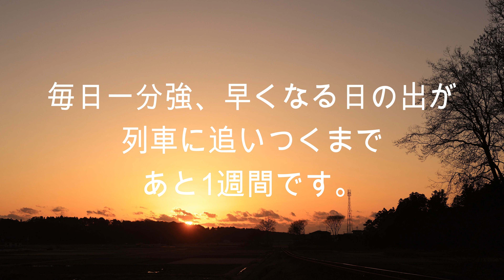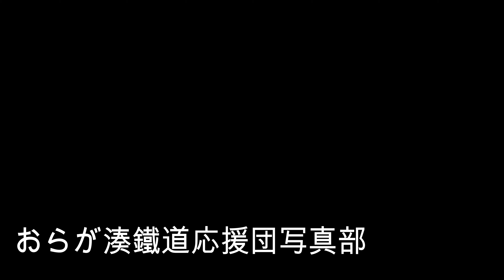2023年2月14日-もうすぐ太陽が追いつく季節・パレンタインの朝の日の出・湊線キハ11-5+11-7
今日は2月14日バレンタインデー。今朝お邪魔したのはいつもの溜池踏切。朝の撮影時間帯にここを通過する最後の列車は6:27の勝田行き上りです。今朝の日の出も6:27。里山に囲まれた中根谷、太陽の光が届くようになるまでにはもう1週間ちょっと掛かります。

でも、真冬の間はまだ暗かったこの時間帯も大分明るくなり、場所によってはホトケノザやオオイヌノフグリが咲き始めています。里山にある梅の花も咲き始め、もうすぐ春本番なんだとワクワクしてくる朝でした。

今朝の列車はキハ11-5+11-7。今朝も定刻でこの場所を通過して行きました。(F)